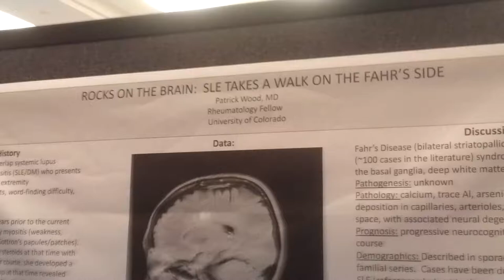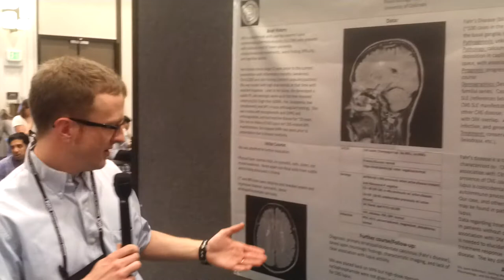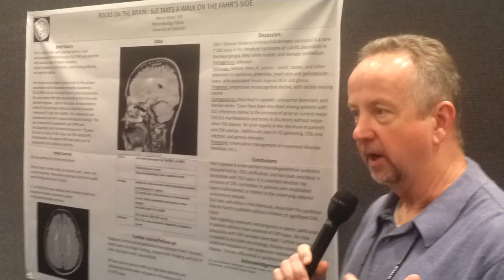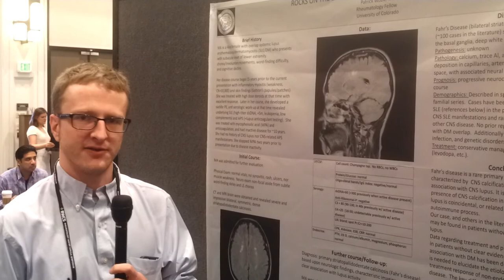Dr Patrick Wood: Fahr's disease, brain calcification in SLE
RWCS 2016